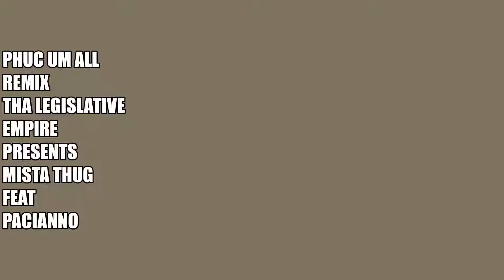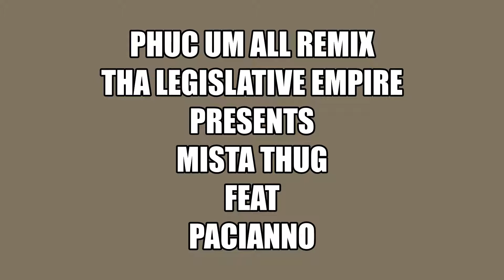PHUC UM ALL REMIX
Tha Legislative Empire
Mista Thug
feat Pacianno